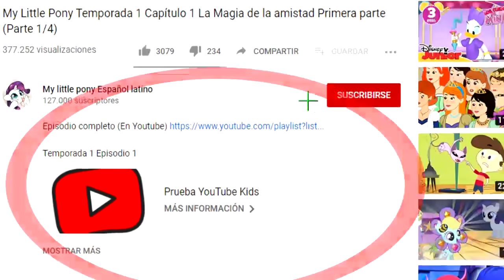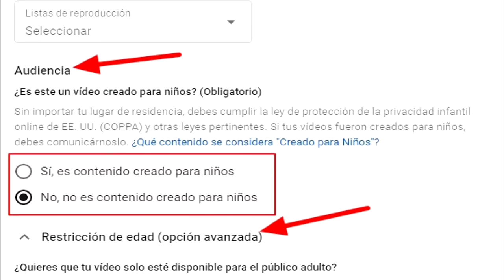¿QUE PASÓ CON LA LEY COPPA?